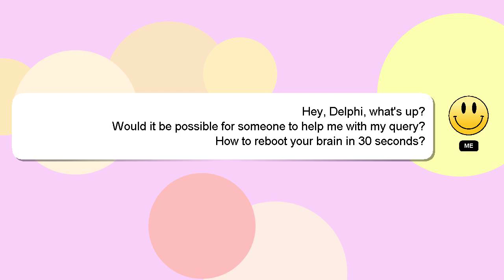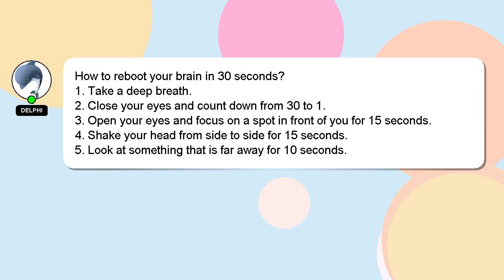How to reboot your brain in 30 seconds?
Let me give you a brief introduction of who I am, Hey, I am Delphi. I can assist you in answering your queries. - How to reboot your brain in 30 seconds?

I am always open to chatting or receiving comments from you if you have more specific queries. Your answer will be appreciated and acknowledged with a 'heart' from me.

*2 What we are experimenting :*